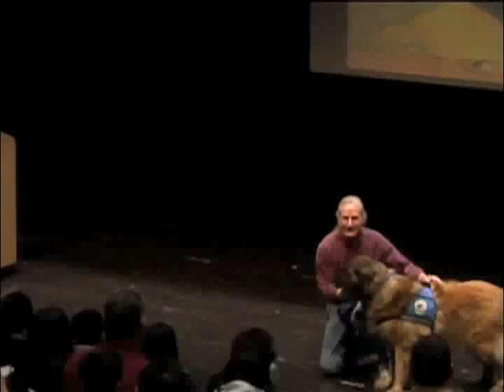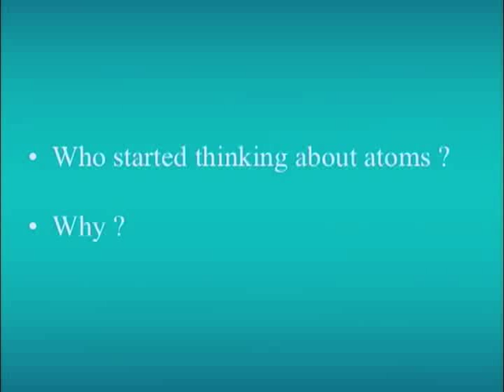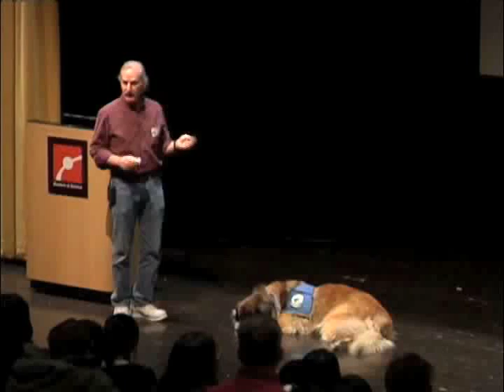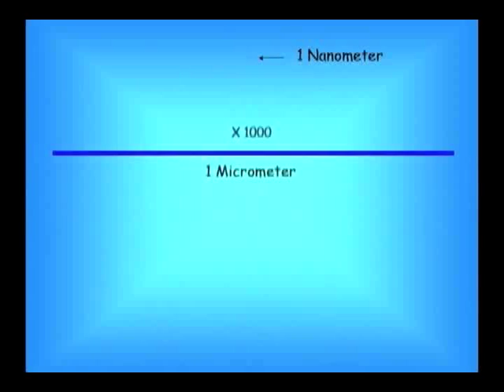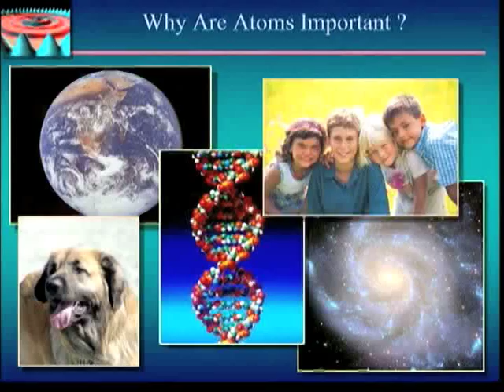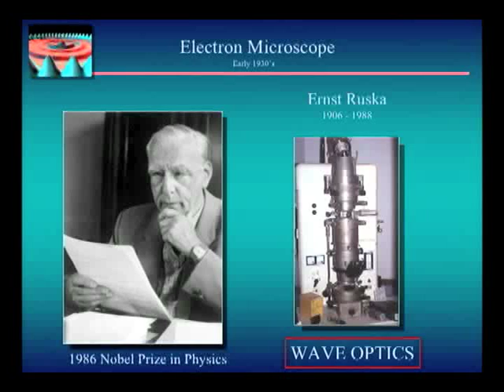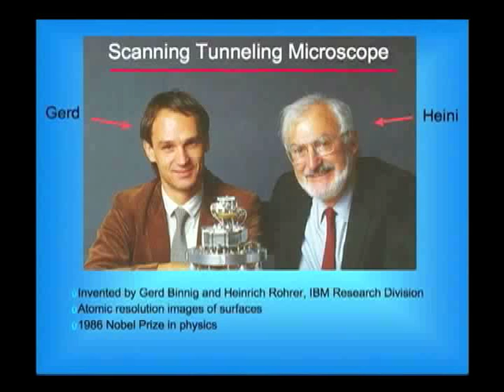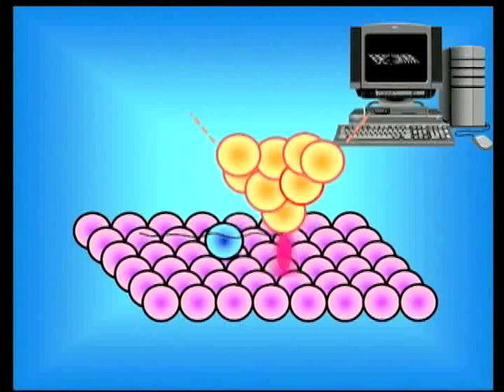Talking Nano: Don Eigler & his Dog Argon - Moving Atoms (1 of 2)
Part of 6-video DVD set that provides a basic Nano 101 introduction to nanotechnology, potential applications, implications, and impacts.

AVAILABLE FOR PURCHASE ONLY AT: talkingnano.net